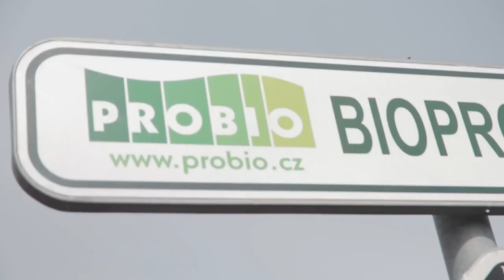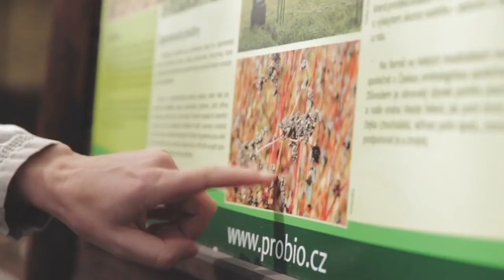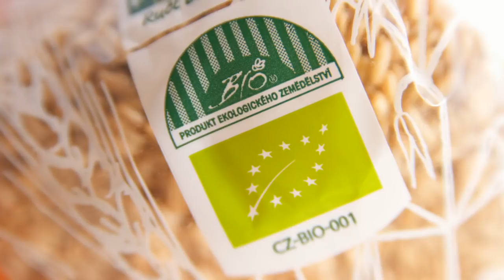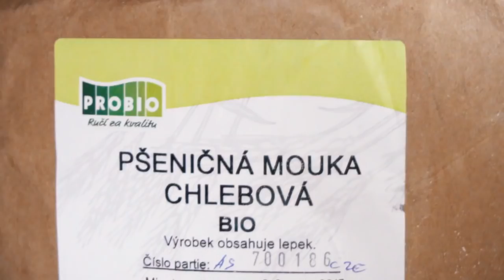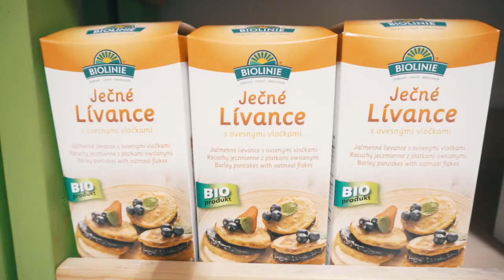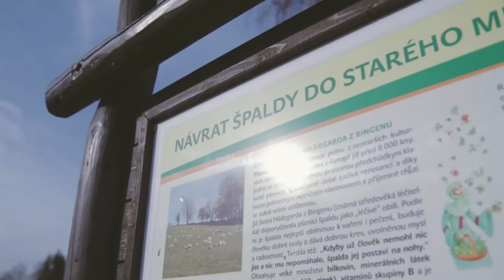O stavu českého zemědělství s Martinem Hutařem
Fascinující vyprávění Martina Hutaře, spoluzakladatele Probia a velkého průkopníka ekologického zemědělství o jeho cestě a o stavu českého zemědělství Viz